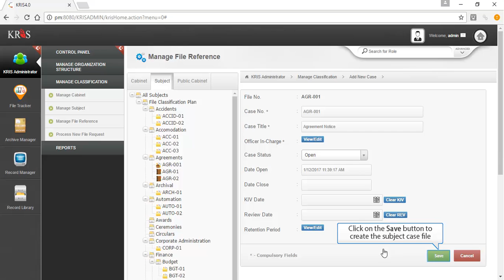Subject Management: Creating Subject Case Files using KRIS Record and Document Management System